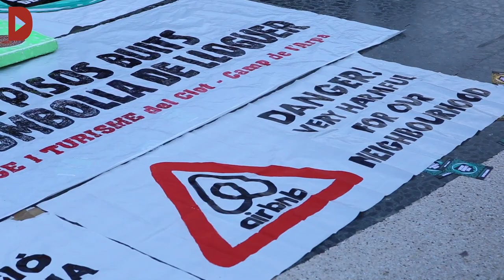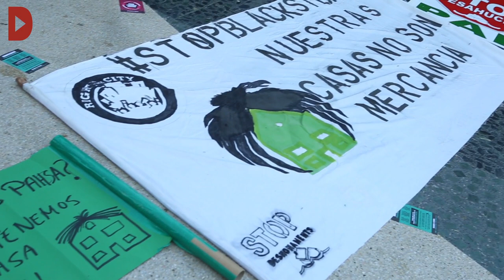Un any de victòries de l'autoorganització veïnal contra la bombolla immobiliària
Audiovisuals: Marta López i Guillem Martí

Sota el lema “Punxem la bombolla”, aquest dissabte 6 d’abril tenen lloc mobilitzacions a diverses ciutats europees (entre les quals Barcelona, València i Palma) per denunciar “l’abús dels preus del lloguer”, “el negoci que les indústries immobiliària i turística fan amb les nostres llars” i “la mirada passiva dels governs i els poders públics” amb les expulsions de veïnes a causa de l’especulació immobiliària generada en gran part, per fons inversors d’origen opac. Malgrat que el degoteig de desnonaments no s’atura, a Barcelona i la seva rodalia es poden resseguir durant els darrers mesos diversos episodis que demostren que, a través de l’autoorganització i la negociació col·lectiva, és possible aturar processos que semblaven irreversibles